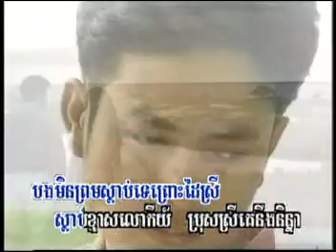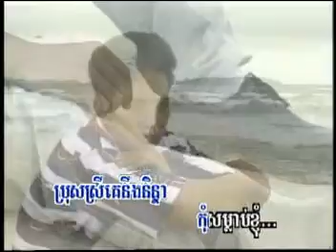Soum Kom Prohar Khgnom,Sin Si Samuth,Khmer Song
Welcome to Fat Loss Here